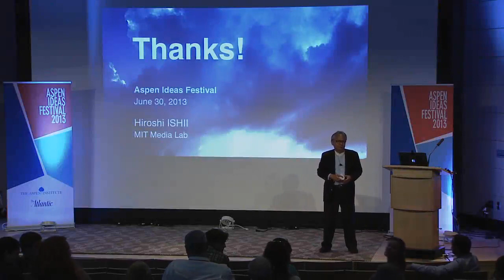The Commercialization of Hiroshi Ishii's Inventions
Our vision of Tangible Bits is carried out through an artistic approach. Whereas today's mainstream human-computer interaction (HCI) and design research address functional concerns -- the needs of users, practical applications, and usability evaluation -- Tangible Bits is a vision driven by concepts. This is because today's technologies will become obsolete in one year, and today's applications will be replaced in ten years, but true visions -- we believe -- can last longer than 100 years. Tangible Bits seeks to realize seamless interfaces between humans, digital information, and the physical environment by giving physical form to digital information, making bits directly manipulable and perceptible. Our goal is to invent new design media for artistic expression as well as for scientific analysis, taking advantage of the richness of human senses and skills -- as developed through our lifetime of interaction with the physical world -- as well as the computational reflection enabled by real-time sensing and digital feedback.

From "Defy Gravity—the Art of Tangible Bits: MIT Media Lab's Tangible Media Lab Presents, Part I"